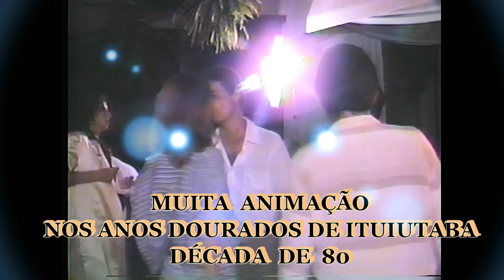PVS-TV NOVIDADES - FESTA HI SOCIETY NO BEIRA RIO DÉCADA DE 80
PVS-TV NOVIDADES - Clipe FESTA HI SOCIETY NO BEIRA RIO DÉCADA DE 80
Agora, Direto do Túnel do Tempo, assistam...IMPERDÍVEL